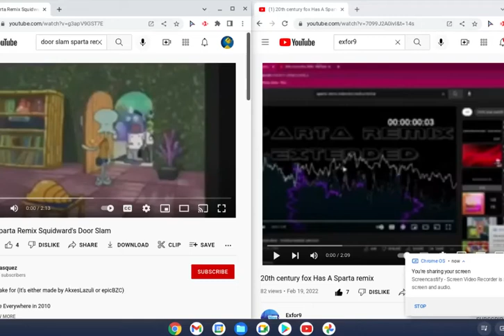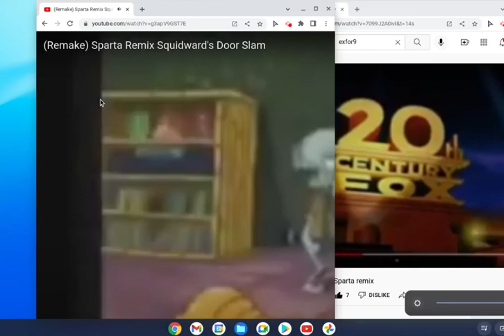Squidward slamming door sparta extended remix